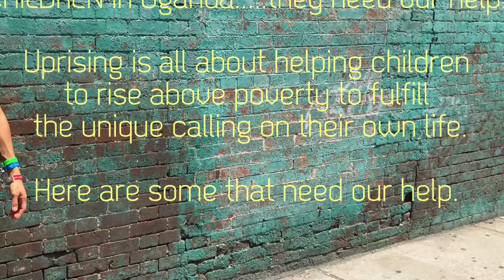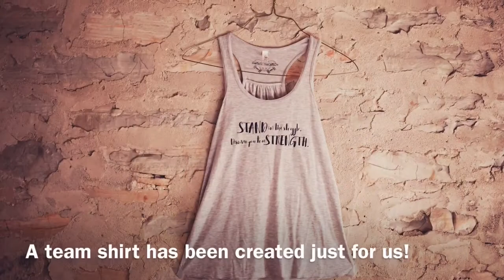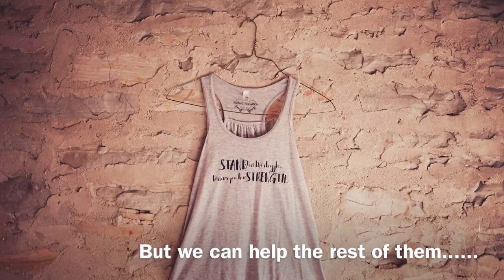Flawless Empire - Uprising Project